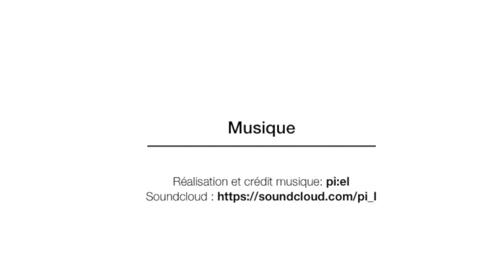Comment faire un jeté au tricot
Apprenez à réaliser des jetés en tricot. Ces augmentations sont très courantes pour augmenter les nombres de mailles, mais aussi créer des petits trous pour les points de dentelle décoratifs, tricoter des boutonnières ou réaliser certains raglans.  Bon tricot !